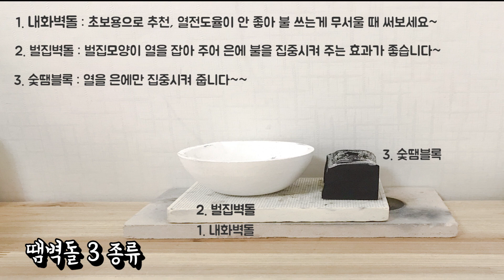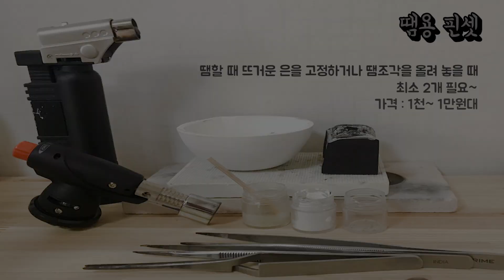은공예 최소한의 땜 도구들/땜할때 필요한 도구들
은공예를 시작하는 분들께 도움이 될까요~~
제가 사용하는 최소한의 땜도구들을 소개합니다~ :)

땜벽돌, 토치, 붕사, 은땜, 땜용핀셋으로~
최소한의 도구들을 준비해 집에서 작업하다가
점점 더 환기가 잘되는 곳으로 옮겨 작업실을 마련하고
도구들도 조금씩 늘려왔어요~

처음 세공을 배울 땐 학원의 도구들을 사용했구요~:)
천천히 하나씩 제 도구들을 늘려왔어요.
언제든 재미를 잃으면 그만둘 수 있게 ;;
비싼 도구는 사질 않았어요~
더 좋은 도구들을 살 수 있었지만
최대한 인터넷으로 해외쇼핑몰까지 뒤지며
저렴이들로 구매해왔어요~ (구매는 모두 국내에서~ㅋ)
중고나라에 보시면... 은공예 하시다가 그만 두시는 분들이
내놓는 도구들과 재료들이 꽤 있으니 참고해 보시는 것도~~;;
하지만 그것도 시간 아까워요~ㅋ
네이버에서 최저가로 구매하시면 맞을 듯해요~~

다음엔 체인반지 사이즈 줄이는 작업을 해볼께요~
어머니께 선물한 체인반지에 광을 더 내드리면서
사이즈가 크다고 하셔서... 많이 줄여봤어요~
어떻게 끼고 다니신건지 ;;;

# 녹화 - Iphone7
# 편집 - Premiere pro